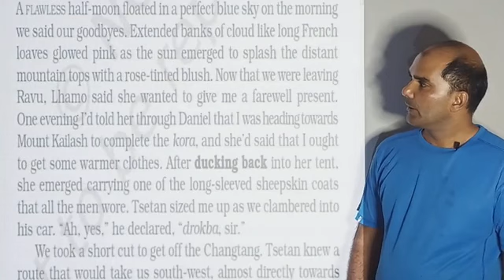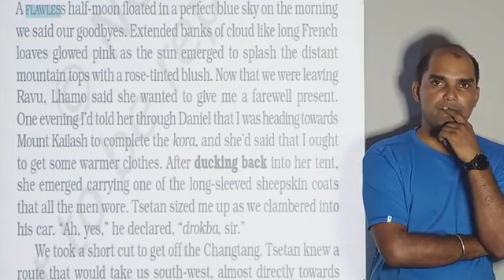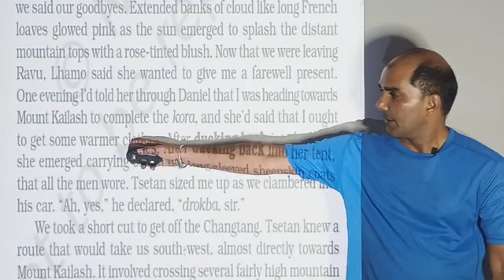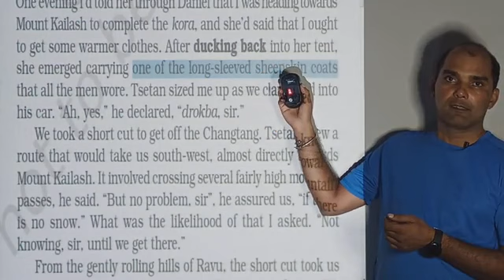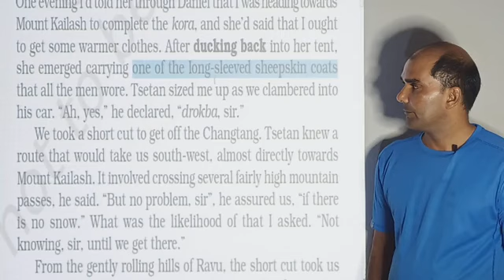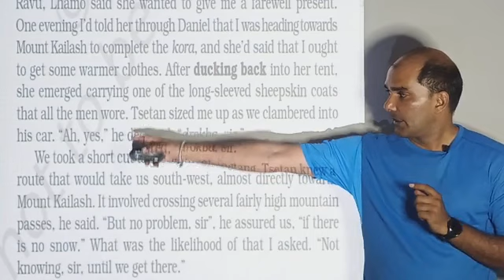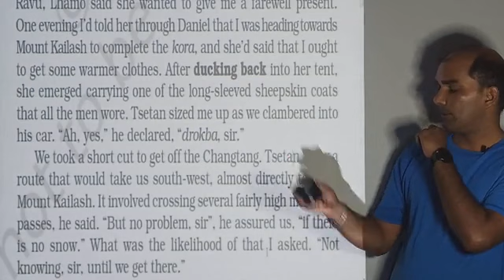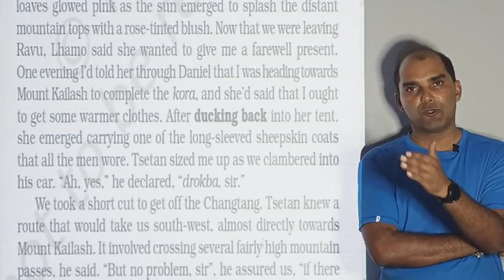SILK ROAD (66) BY VIJAY YADAV